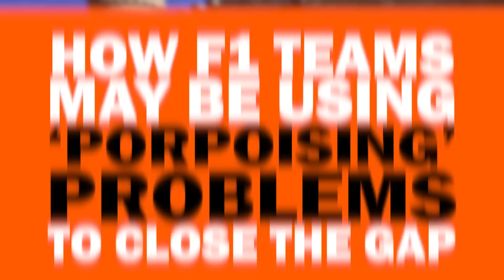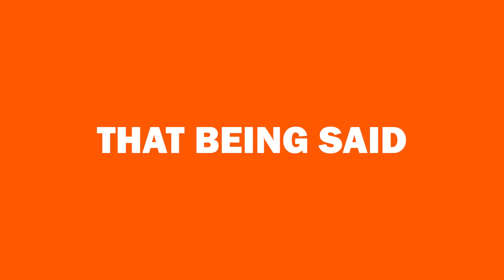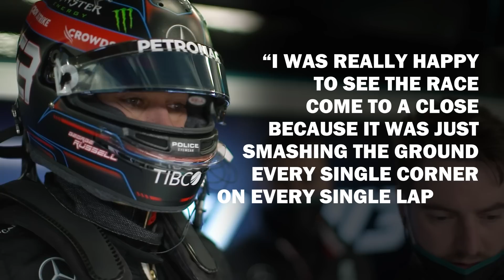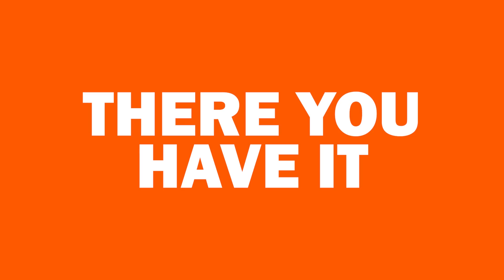How F1 teams may be using porpoising problems to close the gap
There was lots of bouncing in the cars this weekend... but are some teams complaining so that they can gain an advantage?

Follow WTF1